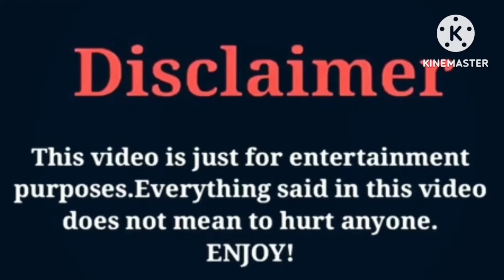Juju Mildort (The Beast Family) VS khalani Simon (Lani Love) Lifestyle Comparison Interesting Facts